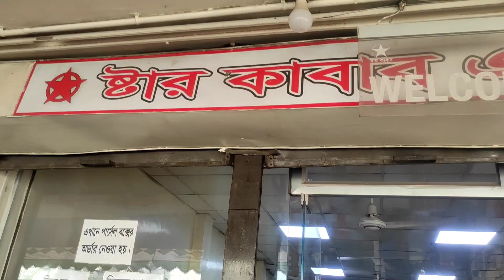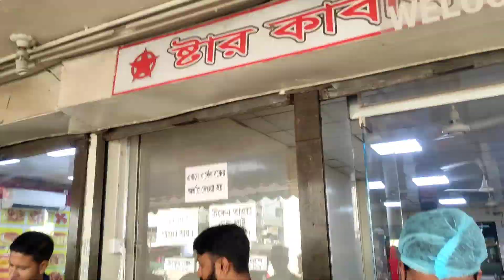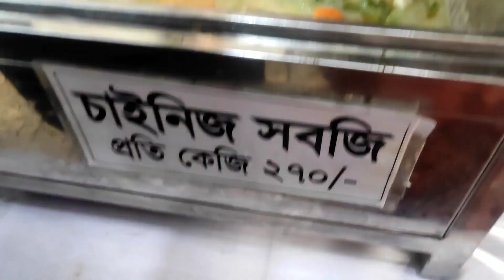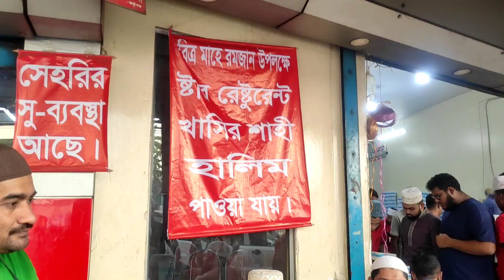star Kabab & Bakery